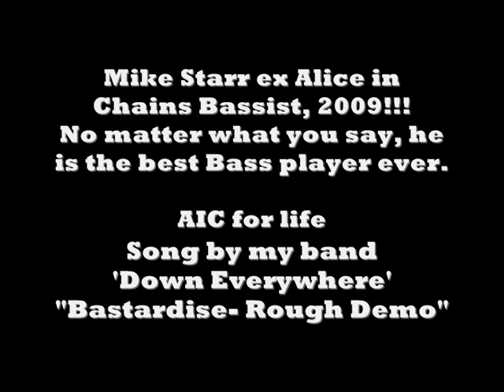Alice in Chains - Mike Starr 2009 pictures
The song is a very rought demo using parts of drums and guitars.  This is from my band Down Everywhere.

This video is another Mike Starr video I made, tribute to the best bass player of all time!